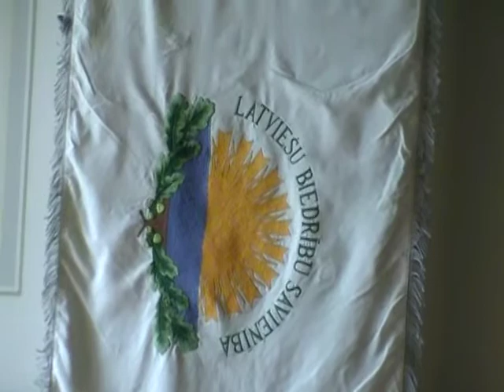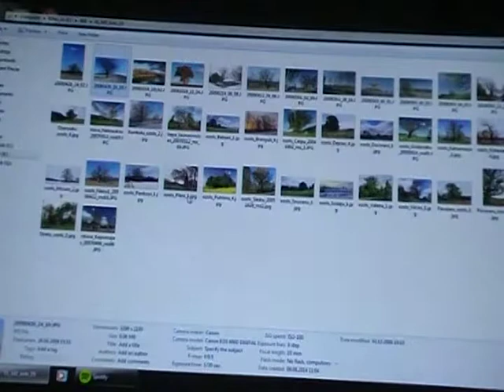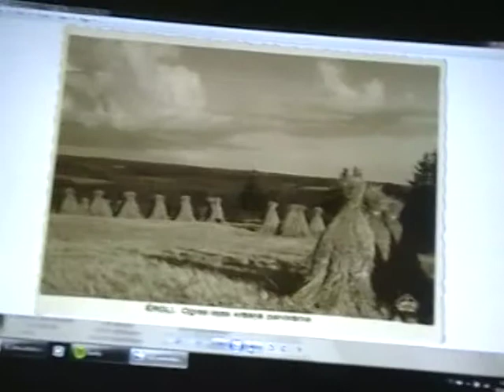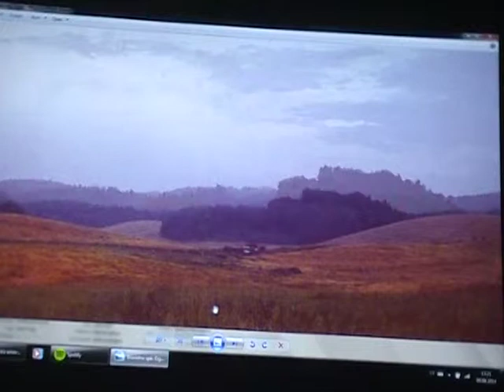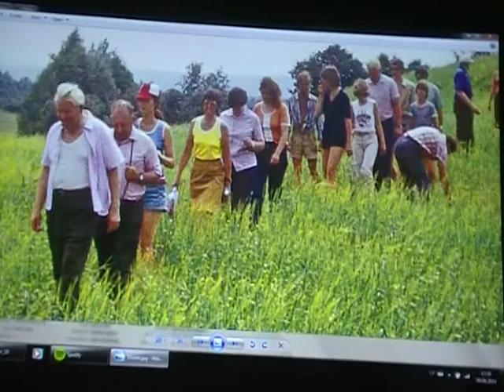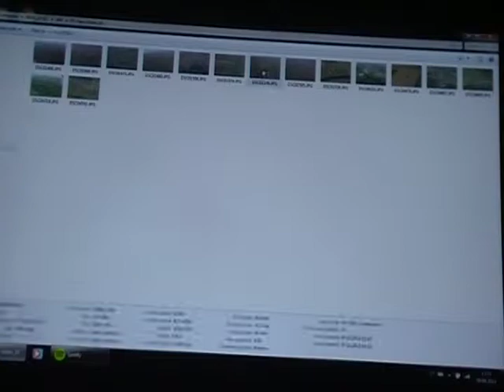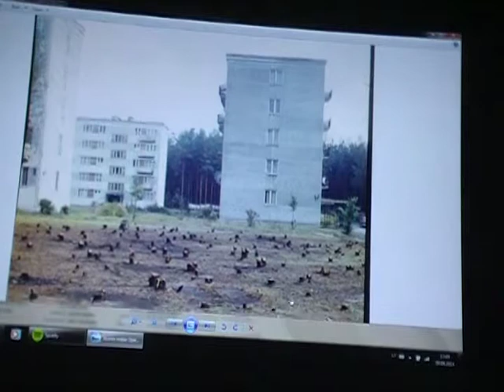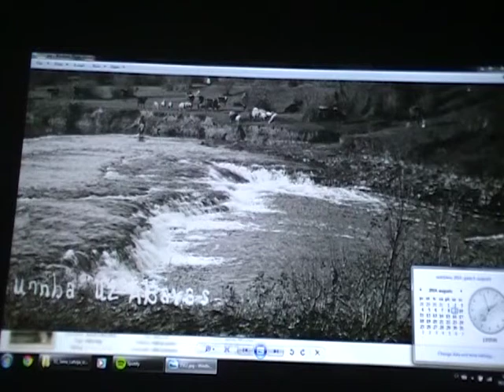Latviešu Biedrību Savienība Ziemeļblāzmā 2014. 6/12